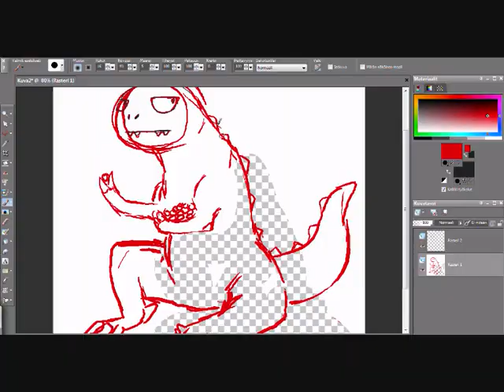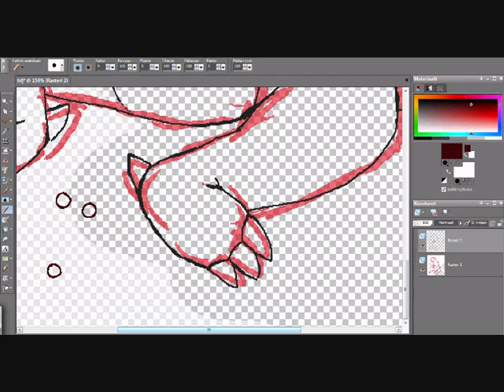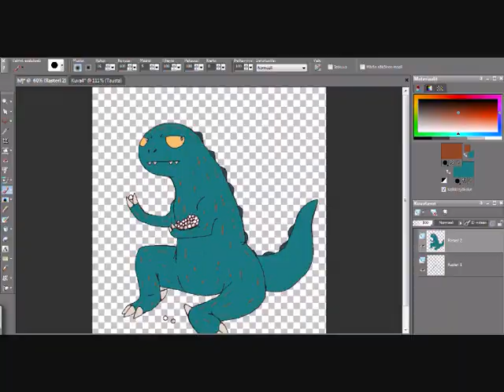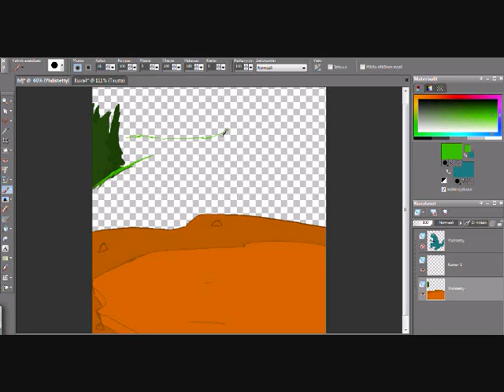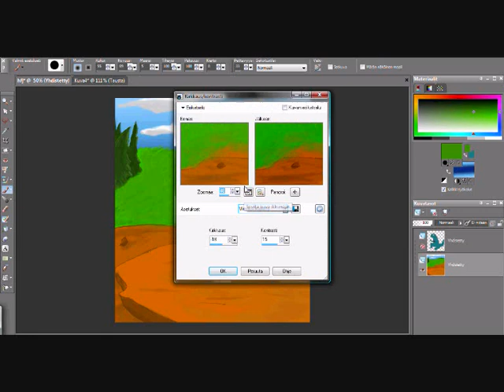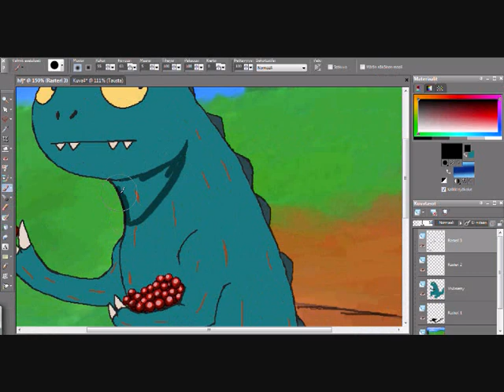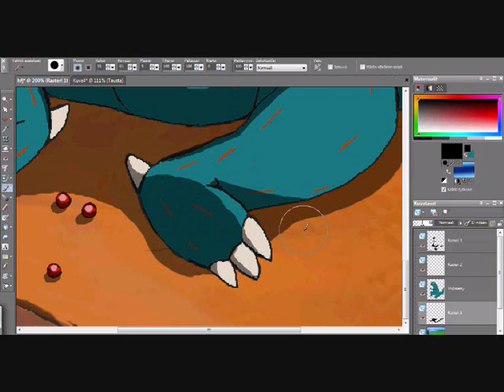~Speed Paint - Heart~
Tein lempi elokuvastani lempi hahmoni, Heartin. Musta se on vaan niin ihana. Sai tätä videota etsiä kun luulin jo, että en tallentanutkaan sitä, mutta huh, mikä helpotus, kun löisin sen sitte viimein. :) Nauttikaa katselusta ja nähkää lopputulos.
Tämä oli kyllä eka kerta kun piirrän Heartin koneella. :o Kesti neljä tuntia tehä tää :)

Hahmo elokuvasta : You are Umasou

Kuva : Sepi32014

Musiikkit :

Omae Umasou da na - Soundtrack 14 - Big Jaw Comes to Steal Crying Children
Omae Umasou da na - Soundtrack 12 - Jump, Kick! Tail Smash!
Omae Umasou da na - Soundtrack 09 - Fateful encounter